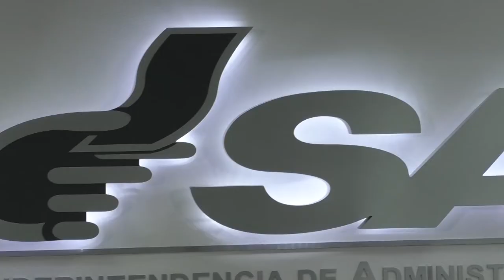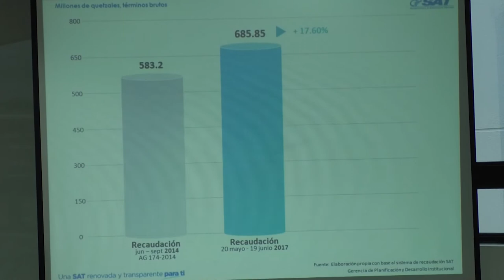SAT recauda Q 685 85 millones en un mes de amnistia fiscal